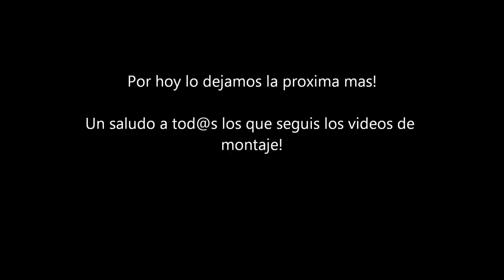Montaje desde Cero - Mosca en Parachute (Paracaídas)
Seguimos con los montajes de seca, a si que hoy Mosca en Parachute...espero que os guste, es de las mas sencillas a un que si no vamos con ojo se puede complicar.